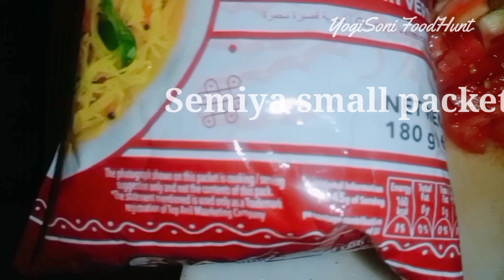Semiya Egg Vadi Biryani | Just 10min Cooking Taste like marriage Biryani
Semiya Egg Vadi Biryani Recipe.with English subtitles Non stick Pan Egg with simple home remedies

" Tagline Anyone can Cook with very simple Home Remedies.
" Only simple cooking will be posted in this channel
" For Bachelor , Newly Married , Cooking Starter , this channel will be very helpful

Semiya Egg Vadi Biryani English subtitles
1 Egg
5 Spoon Oil
1/2 kg Semiya small packet
2 Glass water
2 Onions
1 Tomatoes
3 Green Chili
Mint and Coriander Half Hand
1/4 Spoon Red Chili
1/4 Spoon Ganger Garlic paste
Salt as per taste
2 Bay leaf
2 Cardamom
2 Patta

Food Lovers | Spicy Chicken Tawa Fry | Best Street Food